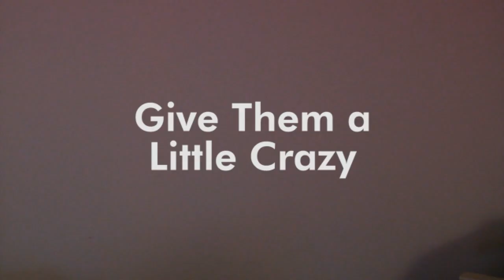HOW TO DEAL WITH TELEMARKETERS 03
How to Deal with Telemarketers part 3, "Give Them a Little Crazy" demonstrates another level of rudeness to prevent continued calls from telemarketers.

CREDITS

Directed by Peter John Ross
Written by Daniel Alan Kiely
Starring Daniel Alan Kiely & Bryan Arnold

Cinematography by Scott Spears
Gaffer -- Gil Whitney
Key Grip -- TJ Cooley
Editing by John Whitney
Sound mix by John Fromes